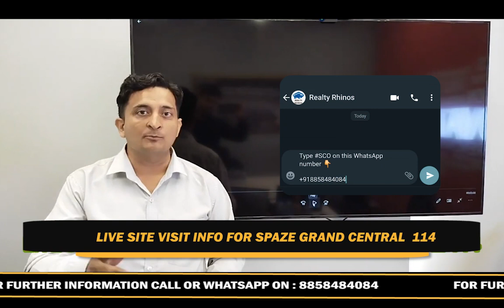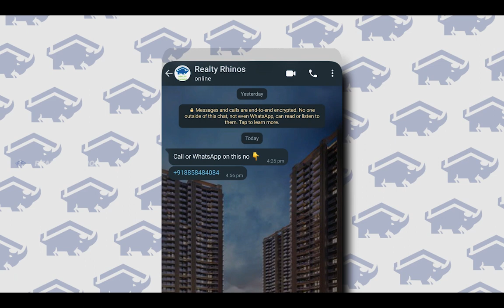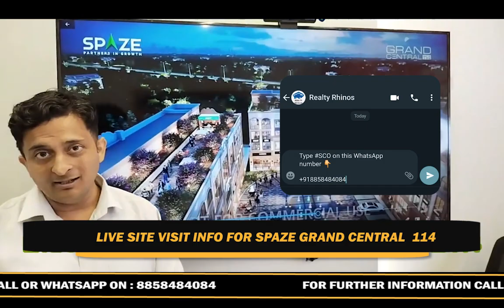MULTIPLE YOUR MONEY BY INVESTING IN SHOP CUM OFFICE I SPAZE GRAND CENTRAL 114 COMMERCIAL INVESTMENT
Our Services
1. Primary Market Transactions – Original Booking with the Leading Developers
2. Secondary Market Transactions to our Existing Clients
3. Corporate Leasing for the Builders and Corporates

1. Dwarka Expressway (NPR) – Gurgaon
2. Golf Course Extension Road Gurgaon
3. New Gurgaon
4. Southern Periphery Road – SPR – Gurgaon

Important Links
1. Connect us on Whatsapp